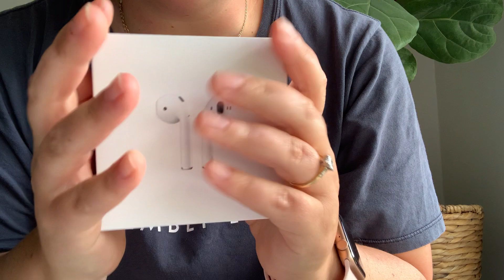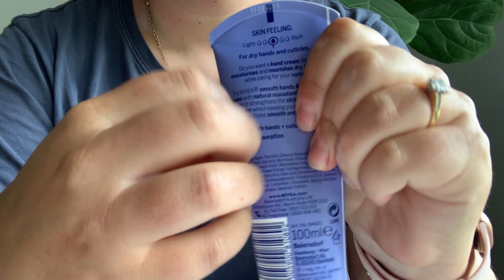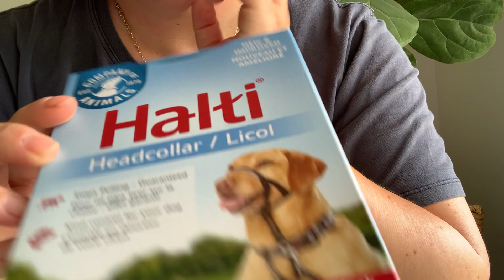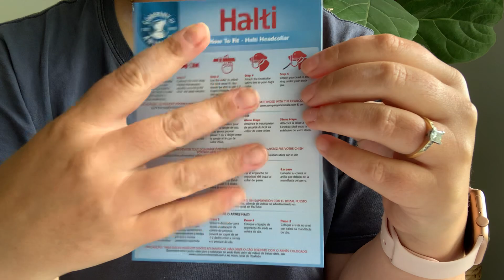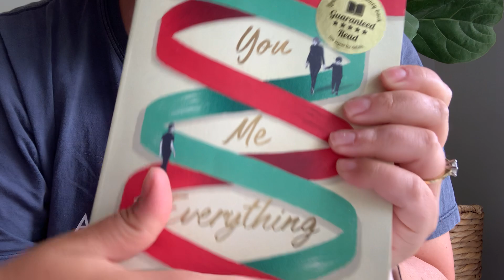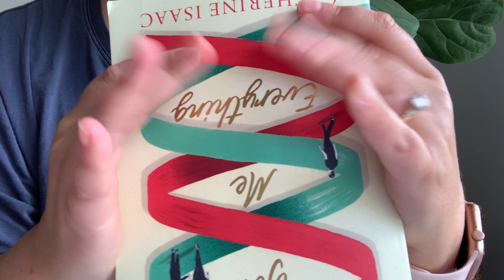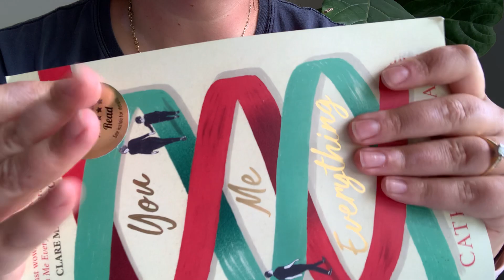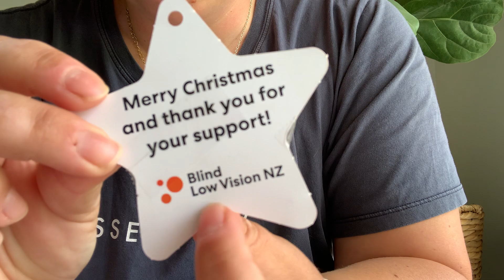ASMR | Apple packaging, Books - tapping, scratching, gripping/grasping (lofi)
ASMR | Apple products, Books - tapping, scratching, gripping/grasping (lofi)